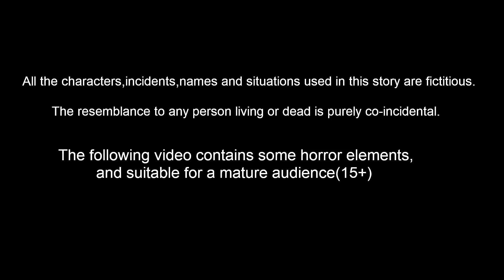দরিদ্র শিশুদের বাঁশের বিরিয়ানি | Bangla Cartoon | Bangla Stories | Story World Bangla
Story Name        :
Story Writer    : Suresh and Ravi
Story Board      : Ravindra Borra
Character Artist  : Teja kasarla
Animators    : Mahesh, Prasanth , ratheesh, Satheesh
Editor      :  Purusotham Drivedhi
Sound Engineer   : Shiva